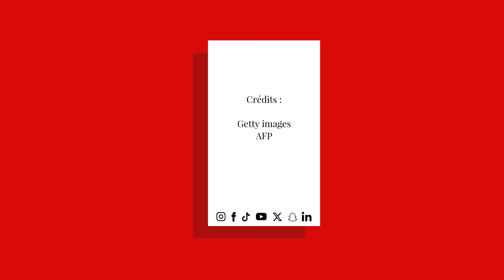Pourquoi les Français font-ils moins l’amour ?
Alors que la baisse du taux de natalité de notre pays (Insee, 2024) suscite le débat sur les causes de la baisse des naissances, peu d'observateurs se sont jusqu'ici penchés sur l'activité sexuelle des Français. L'Ifop, qui a mené, pour l'entreprise de sex-toys Lelo, une enquête intitulée « Sex recession : les Français font-ils moins l'amour ? »*, révèle pour la première fois des résultats mis en perspectives historiques. Retrouvez-nous sur : - Youtube - Facebook - Twitter - Instagram - Tik Tok - LinkedIn